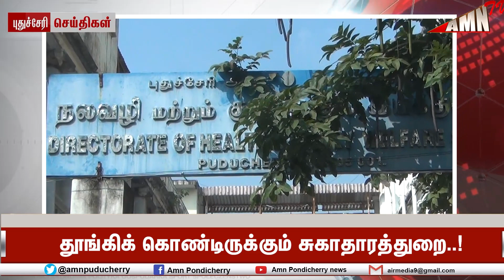0 விலிருந்து 100 க்கு எகிறிய கொரோனா..!தூங்கிக் கொண்டிருக்கும் சுகாதாரத்துறை..!